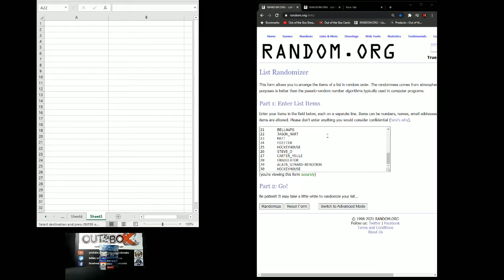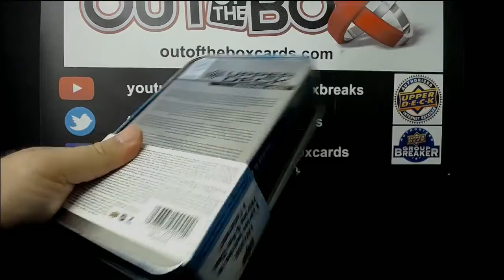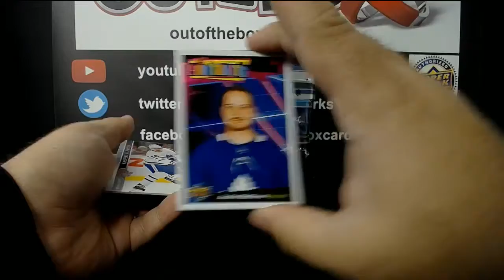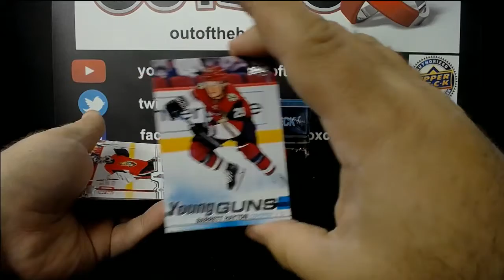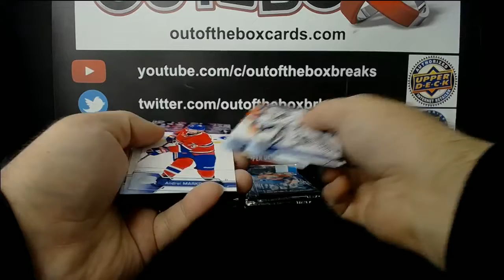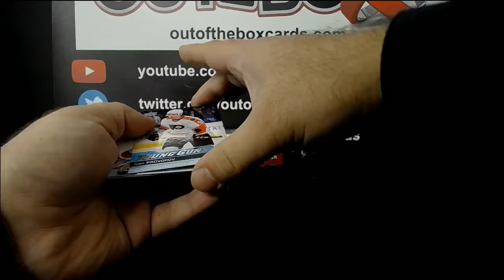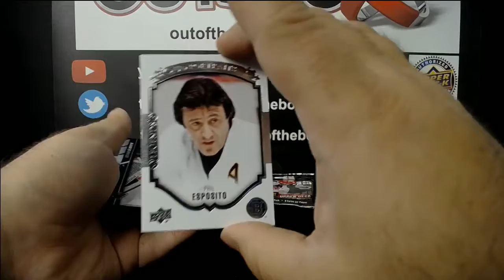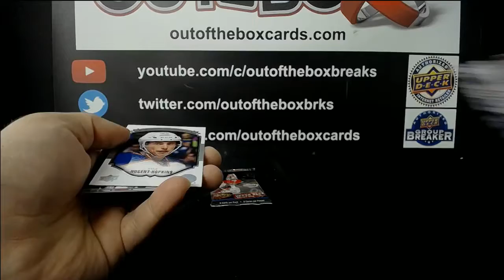Out Of The Box Group Break #8168- YOUNG GUNS CHASE DOUBLE UP (MCDAVID, MATTHEWS ,LAFRENIERE YEARS)